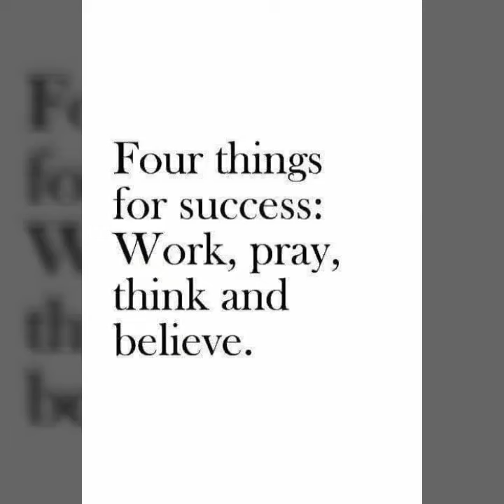Summer swimshoot August 2019 with Adrian Corker Photography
People will stare. Make it worth their while. Hello everyone! I'm aspiring model Sha-Abria Williams & I'm super excited about my first swimwear shoot shot in August 2019! Awesome work Adrian, Thanks!

Photo credit: Adrian Corker
Make-Up: Debra Tippin
Swimwear: Amazon Prime
Model: Sha-Abria Williams